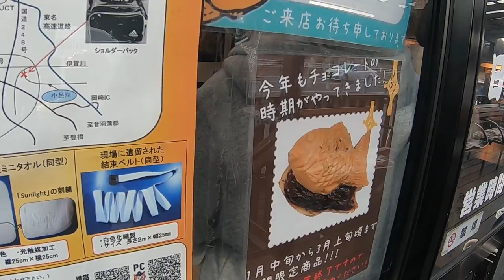CYCLING JAPAN | My Favorite Hidden Road + Taiyaki & New Winter Jersey!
I convinced my good friend Hiroki to buy a mountain bike, so now we can go on MTB rides together here in Japan. Today, I'm introducing him to one of my favorite trails, the Hiromi-rindo (広見林道)

I'm also introducing and reviewing my new winter jersey from Santic. Here's the link for those interested. This thing is windproof and lined with thermal fleece, so it's really warm and I've been riding with it a lot lately. I used to always ride with too many layers in winter, so it feels nice to layer down and still be comfortable.

My new Winter Cycling Jersey from Santic

After the ride, we finished up with my favorite snack, Taiyaki :)